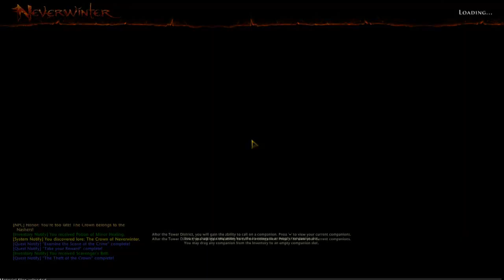first look at wizard class in NeverWinter with DustinDillman92 and lets play NeverWtiner with DD92 p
yo what's up my players this is DustinDillman92 here with an other game of NeverWinter first look at the wizard class plus a bonus for you guys this is Part 1 of a lets play that me and BlueKnight92 will be doing but problem is the audio messed up on that so i'm doing this alone for now. and on that note their will be two part 2 one will b solo and the other will be with BlueKnight hope everyone enjoys. and if you havent please sub, like, comment and let me know what everyone thinks.

GT for Xbox live: XxDEMONBOY92Xx
Steam account: XxDRAGONBOY92Xx
Arc account: Demon121792